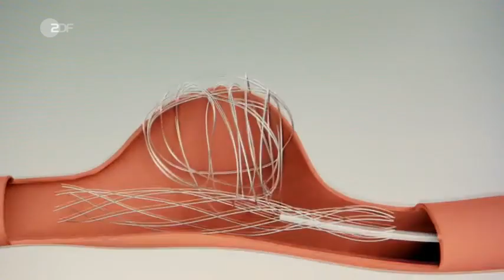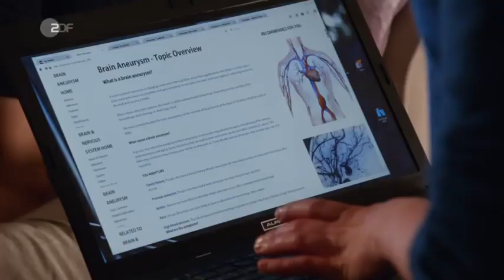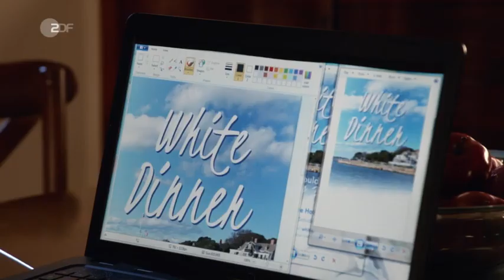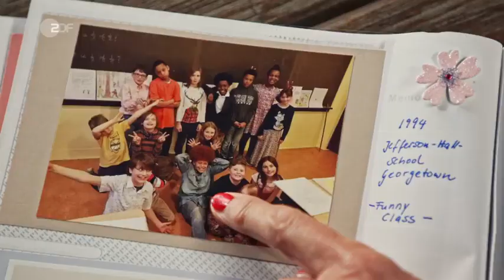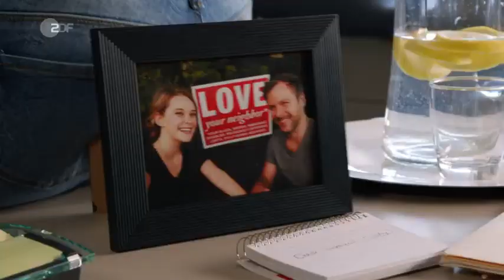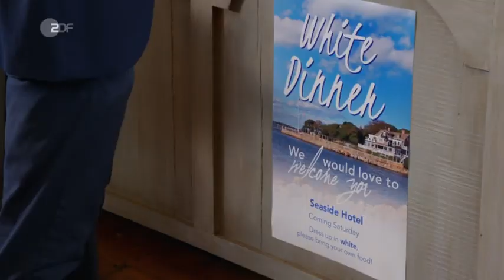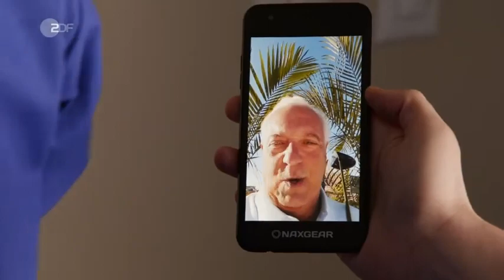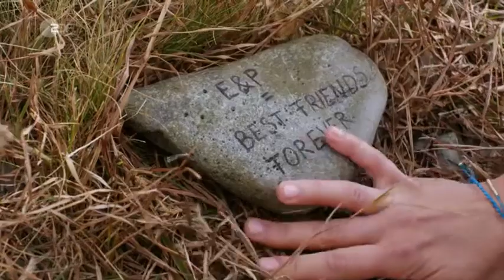Katie Fforde | Ziemlich beste Freundinnen | 2018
Hat sich nicht jede Frau schon einmal gefragt, ob man nicht am besten alle Männer in die Wüste schicken und einfach seine beste Freundin heiraten sollte? Paula und Emily tun genau das.

Die Handlung
Die alleinerziehende Hotelbesitzerin Paula Atkinson und ihre impulsive Freundin Emily van Garden kennen sich seit der Highschool und konnten sich schon immer aufeinander verlassen. In einer Liebeskrise zieht Emily daher ins "Seaside Hotel" und unterstützt Paula.

Als Emily wenige Tage vor der Hochzeit ihren Verlobten Frank mit einer anderen erwischt und Paula nach einem aufwühlenden Arztbesuch klar wird, dass im Notfall niemand für ihre neunjährige Tochter Lucy da sein wird, bestellen die beiden in einem "Zwei-Freundinnen-gegen-den-Rest-der-Welt"-Moment spontan das Aufgebot.

Nicht alle Menschen in ihrem Umfeld reagieren positiv auf die läutenden Hochzeitsglocken, vor allem Frank kann sich nicht damit abfinden, dass Emily ihm keine zweite Chance geben will. Emilys Eltern Linda und Douglas hingegen halten sich selbst für unglaublich tolerant, aber sind sie wirklich so liberal, wie sie es gern wären?

Außerdem muss Emily sich eingestehen, dass ihre Gefühle für Frank längst nicht so abgekühlt sind, wie sie vorgibt. Aber sie hat Paula ein Versprechen gegeben, und daran will sie sich unbedingt halten. Als Paula schließlich Emily nach der Hochzeit ein Geheimnis offenbart, ist das Gefühlschaos perfekt.

Darsteller
Paula Atkinson - Henriette Richter-Röhl
Emily van Garden - Nadja Bobyleva
Frank Steinberg - Nicholas Reinke
Douglas van Garden - Hanns Zischler
Linda van Garden - Petra Zieser
Lucy Atkinson - Momo Beier
Pastorin Jill Bennett - Hilary Purtell
Thomas Mitchell - Stephen Radochia
Laura Jones - Belén Cusi
Harry - Benjamin Evett
Sarah - Michèle Young
Prof. McKinley - John Sanders
und andere -
Stab
Regie - Frauke Thielecke
Drehbuch - Neithardt Riedel, Ansgar Vogt, Jenny Maruhn
Kamera - Meinolf Schmitz
Schnitt - Geraldine Sulima
Musik - Jens Langbein, Robert Schulte Hemming

erotic, sexy, film